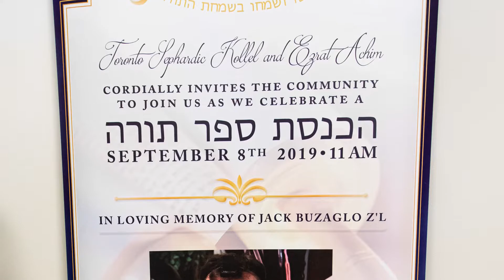Jack Buzaglo Sefer Torah Dedication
Jack Buzaglo Sefer Torah Dedication- September 8th 2019